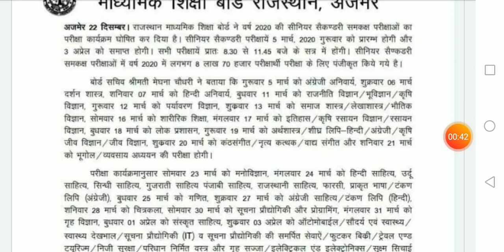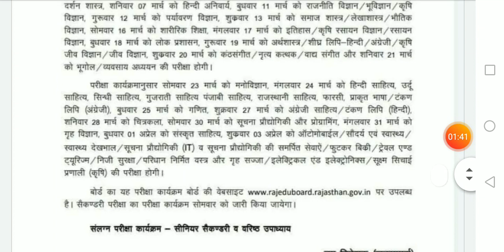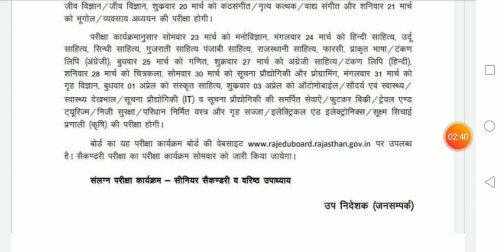माध्यमिक शिक्षा बोर्ड अजमेर द्वारा सीनियर सेकेंडरी का परीक्षा कार्यक्रम का शेडूल जारी